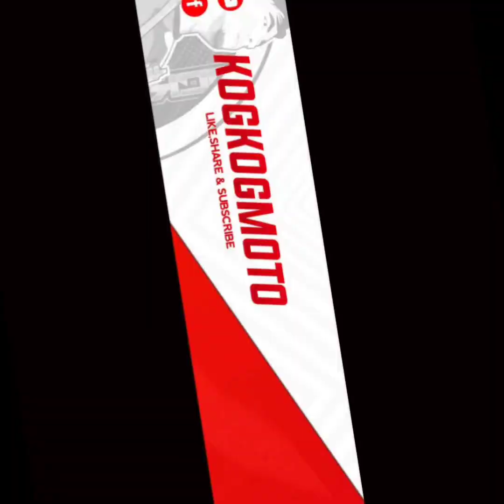Bicol experience part 1